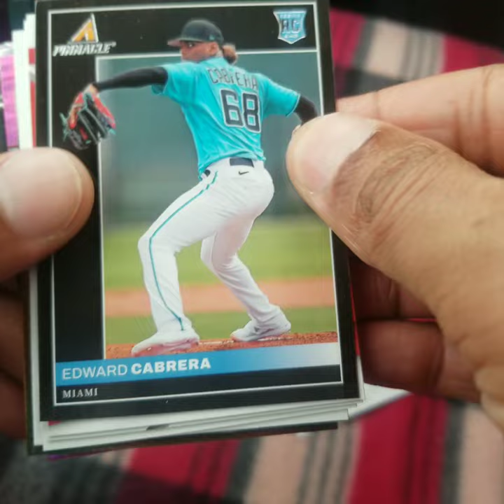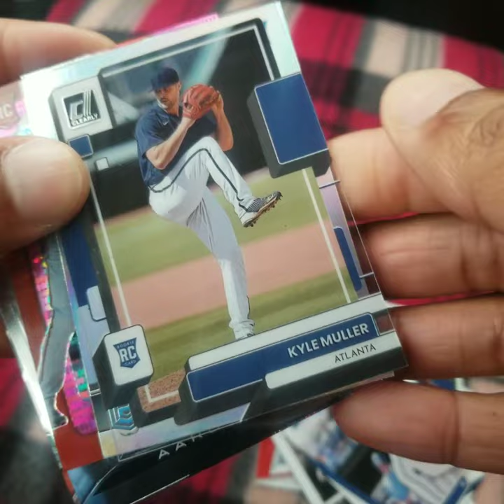2022 Panini Chronicles Baseball 15-Card Value Pack Break - Aaron Judge & more